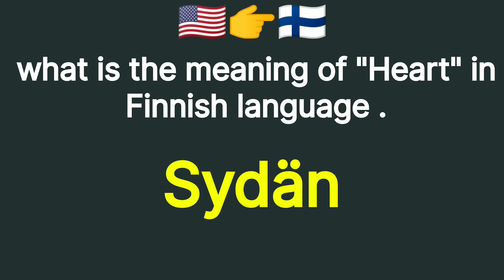How To Pronounce "Heart" In Finnish language .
How To Say "Heart" 🫀  In Finnish  language   .

Finnish  language
Finnish speaking
Finnish to English
Basic Finnish sentence
Basic Finnish phrases
Finnish speaking course
How to speak Finnish language
How to learn Finnish language
English to Finnish  translation
Multi language translation